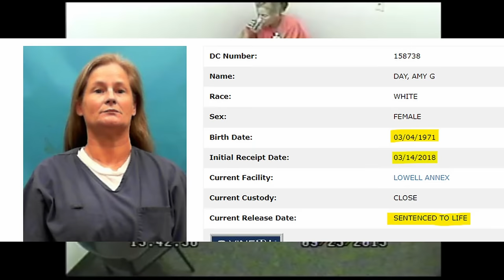Best Interrogation Video on YouTube!Interrogations of Amy Day + State Closing Argument Re-enactment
Improved quality 9 plus hour video.
Amy Day, when she was 44, was charged with the premeditated murder or her mother - Ora "Lea" Hawkins, 79.  She was later convicted.  This was a big time small Florida town mystery - thanks in part to all the stories Amy concocted in her efforts to get away with what she did.
Interview of Amy’s best friend Melissa- who also joined during the chat: Amy Day's lies exposed - Edited Interrogation of Amy's friend Melissa

Full reenactment of closing arguments- Closing Arguments, Amy Day convicted of her Mom's murder by Circumstantial Evidence (re-enactment)